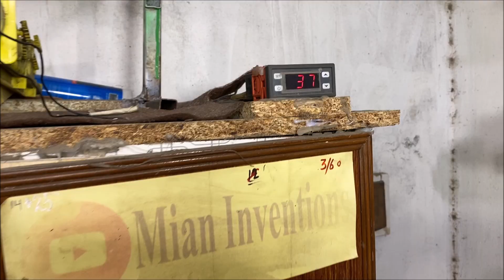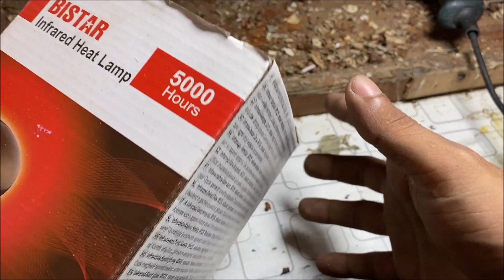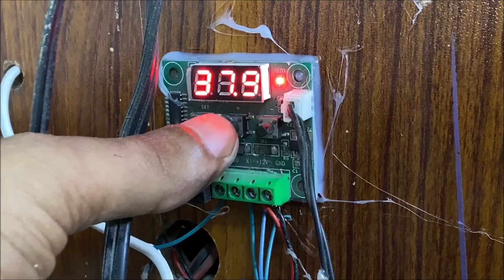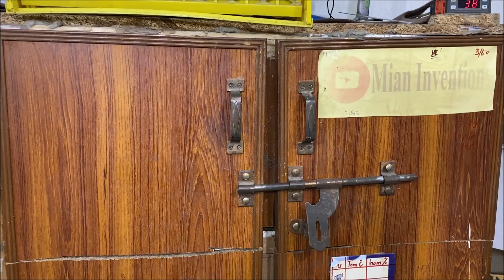How to make Egg Incubator At home - Hatch chicks In Any Wooden box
@mian inventions
Must leave yur feedback